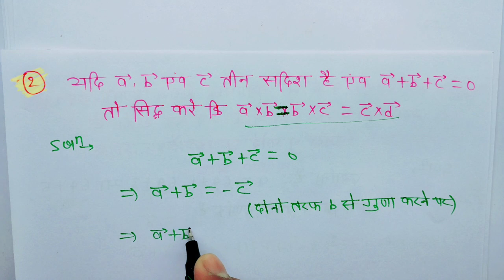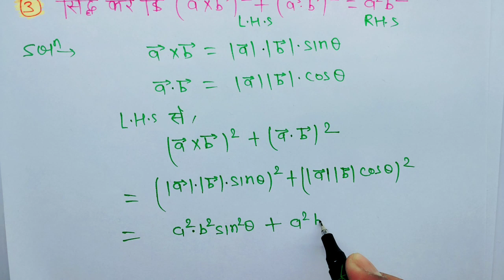Most important Question class 12 maths l vector chapter l long vvi Question 2023